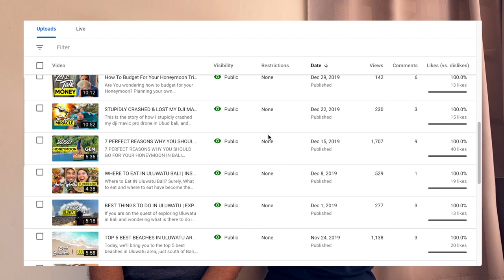MAURITIUS CORONAVIRUS COVID-19 LOCK DOWN DAY 3 | GET TO KNOW US!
Since it’s Sunday, it should be our Travel related video and that will be slightly different from the previous 3 videos we released.
That said, the video is still related to Coronavirus but how it impacted on our travel. It’s also an opportunity for you to get to know us more :)

Update for the 22nd March 2020

The coronavirus has spread its wing across the entire globe, and it did not spare our small country : Mauritius, even it gave us more time!

UPDATED numbers today 22nd March 9PM (GMT+ 4) = 18 Novel Coronavirus COVID-19!!

Here are some of the Coronavirus Mauritius Island update/Mauritius Coronavirus Update:
Covid-19 Mauritius cases were first announced 18th March 2020 with 3 Mauritius Novel Coronavirus Cases!
4 Additional Cases were confirmed on 19th March at 10PM (GMT+4)
5 Additional Cases were confirmed on 20th March at 3PM (GMT+4)
2 Additional Cases were confirmed on 21st March bringing the total to 14 and unfortunately had one death.
4 Additional Cases were confirmed on 22nd March bringing the total to 18 inclusive of one death (As at 7PM (GMT+4)
(At 7.45PM (GMT+4) PM announced an additional 6 Cases bringing the total to 24 inclusive of 2 deaths

The infamous coronavirus is appearing everywhere!

SOCIAL MEDIA
Kelvin: kelvin_balloo
Emilie: emi_cheung

While Mauritius Novel Corona Virus has sparked a lot of fears…people have gone to supermarket on the very next day the Corona Virus Mauritius cases were announced! That was not a smart move as this could worsen the issue due to Mass gatherings! These should be avoided at all cost to curb Coronavirus dans Mauritius.

I will give you more Mauritius Novel Coronavirus Updates as time goes.

From an economic standpoint, Novel Corona Virus in Mauritius has impacted a lot on the tourism industry since this is our main economic pillar with a lot of cancelled flights. And now since the Prime mInister Pravind Kumar Jugnauth has announced 2 weeks of confinement, the economy will further take another toll! Mauritius Covid-19 is definitely not a pretty sight but I believe that with the right mindset, novel Coronavirus Mauritius can be history very soon. We all have to put in the effort!

Well, watch the video for more tips on how to go about this Mauritius COVID-19.

CORONAVIRUS MAURITIUS HAS TO COME TO AN END ! LET’S WORK TOWARDS IT!

This video was about Corona Virus dans Mauritius/ or rather Ile Maurice!

This video ‘MAURITIUS CORONAVIRUS COVID-19 LOCK DOWN DAY 3 | GET TO KNOW US!’ was shot and edited on 22nd march 2020, uploaded on youtube at 9PM GMT+4.